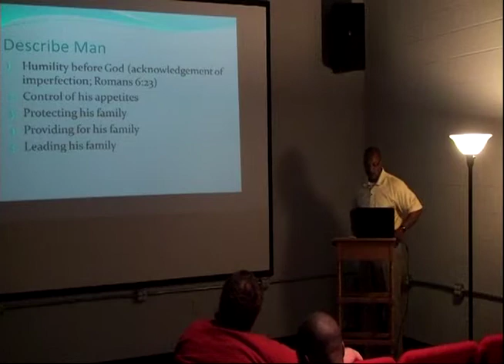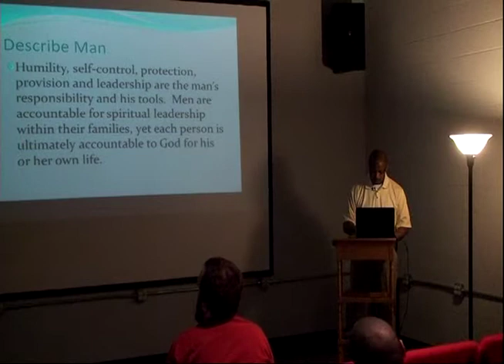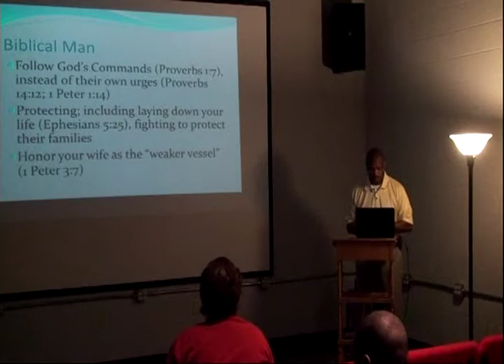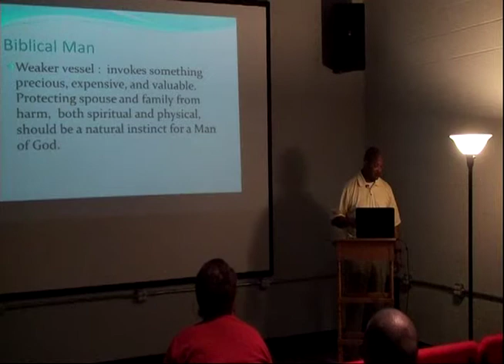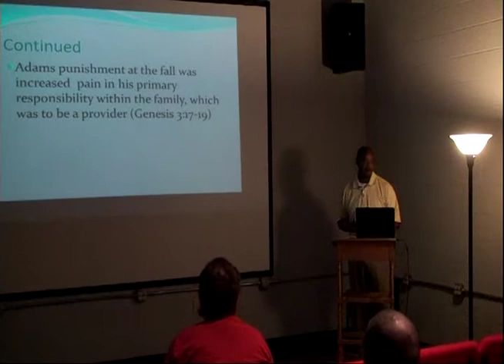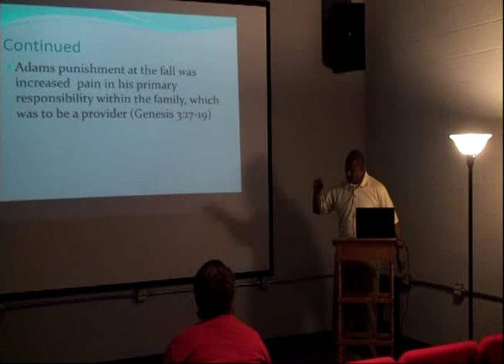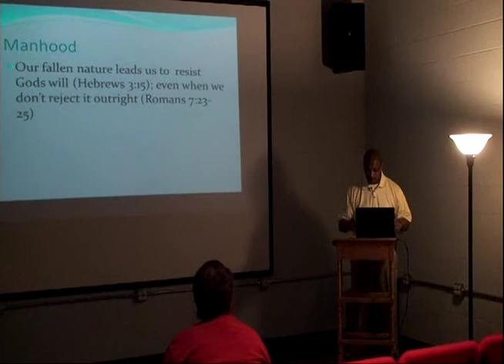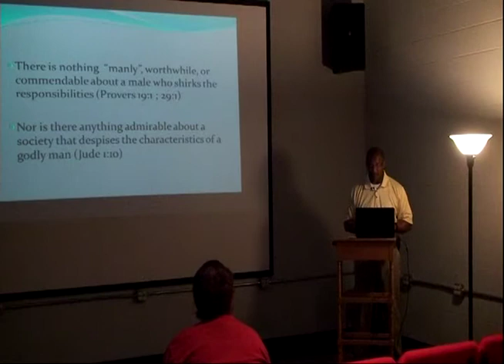Joshua 7a - James Gordon